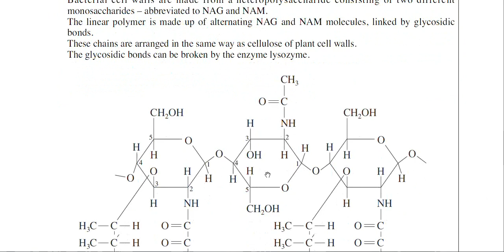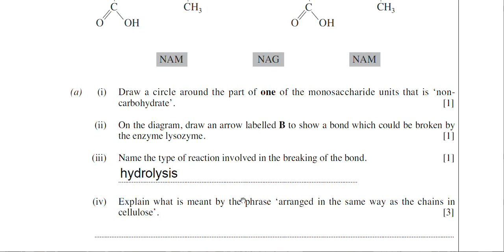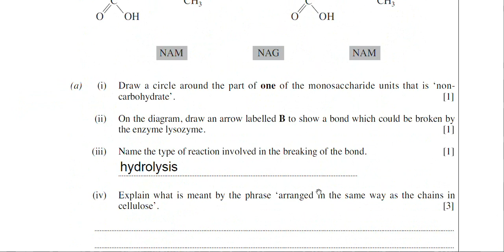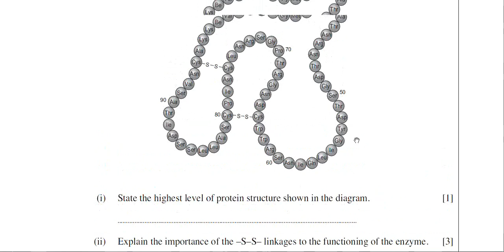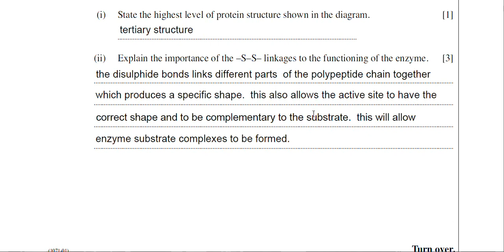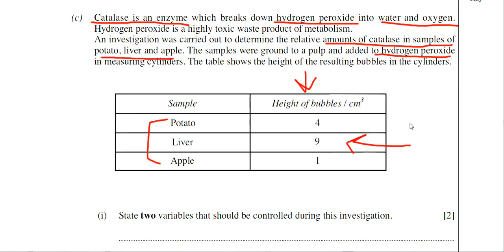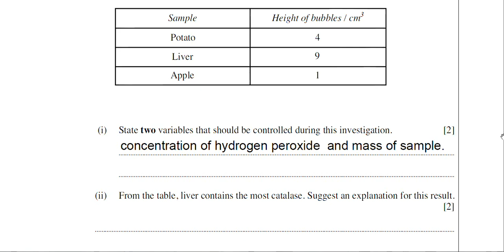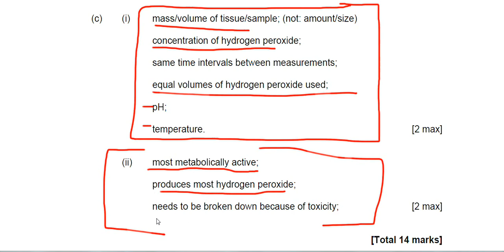How to answer A-Level biology questions on carbohydrates and enzymes for WJEC and EDUQAS exam boards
In this video I explain how to answer A-Level biology questions on carbohydrates and enzymes.  This is an application questions where I fully explain how to understand the question and to make sense of the new information and structures drawn in the question.

I explain the biology as well as how to correctly answer the question.
This video will help students on all UK exam boards: AQA, OCR, EDEXCEL, WJEC, EDUQAS, EDEXCEL International, Cambridge international.
To see my other videos on answering carbohydrate questions see my playlist:  carbohydrate past paper questions for WJEC and EDUQAS
If you require private tuition either one to one or group tutoring, please visit my web